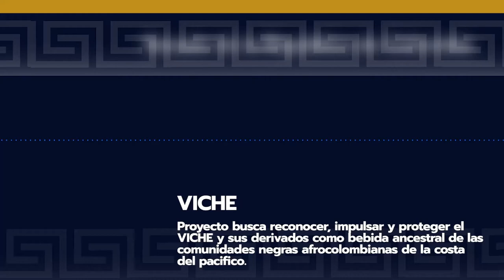VICHE - 🎙️PodCastVocesDelSenado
Senadores Mauricio Gómez Amín, Efraín Cepeda y Emma Claudia Castellanos hablaron del proyecto que busca impulsar el Viche como bebida ancestral de la costa pacífica, medida que tendrá debate en la plenaria durante la próxima legislatura -- 📳 App Mi Senado